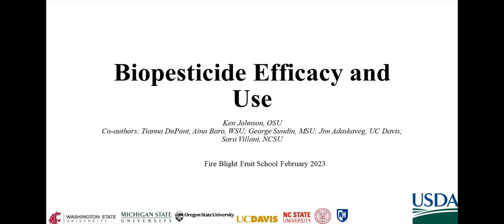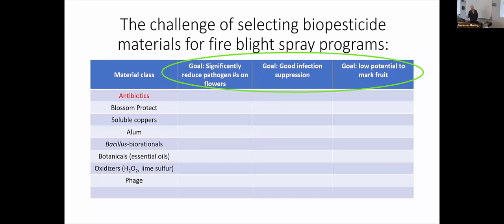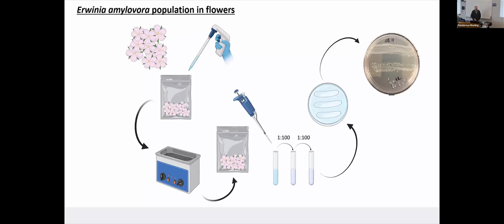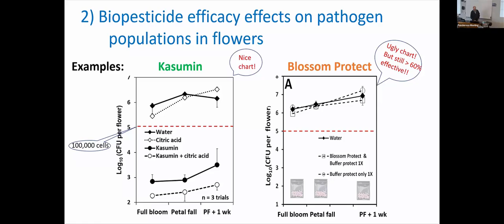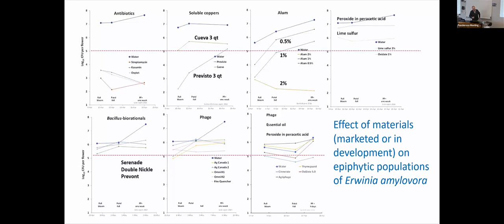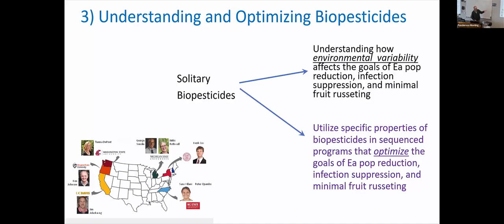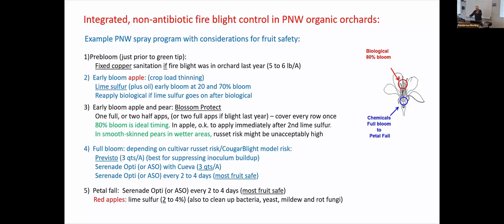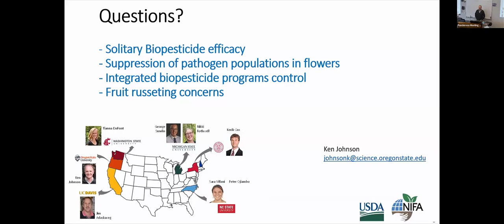Biopesticides: Efficacy and Use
With increasing organic acreage and scrutiny of antibiotics use, alternatives to antibiotics for the control of fire blight are necessary. Dr. Ken Johnson, Oregon State University, talked about biopesticide efficacy and their use for the control of fire blight during his talk at the Fire Blight Fruit School that took place in Wenatchee on February 23, 2023. This project was funded by a grant by the USDA SCRI.